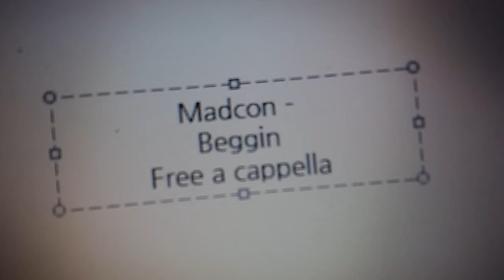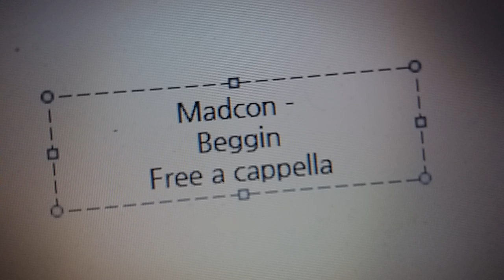Madcon - Beggin Free a cappella フリーアカペラ